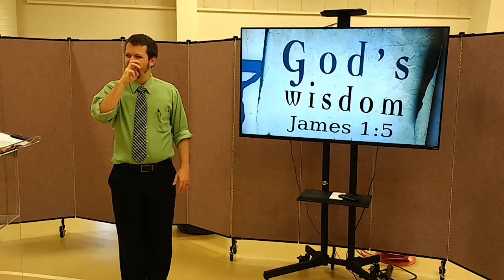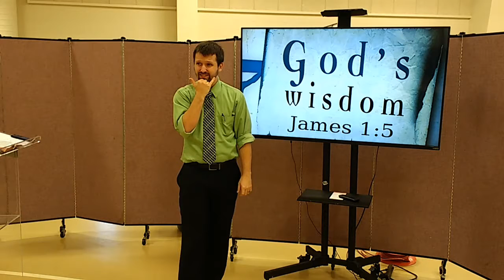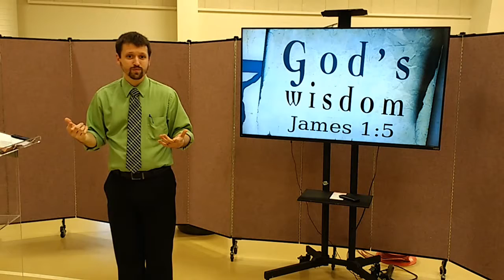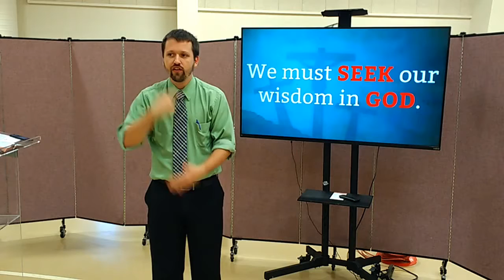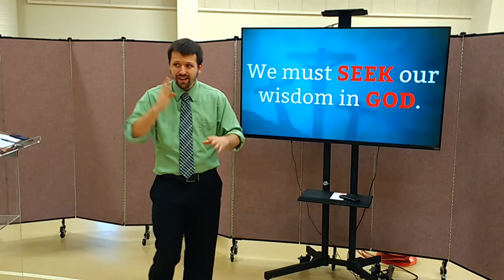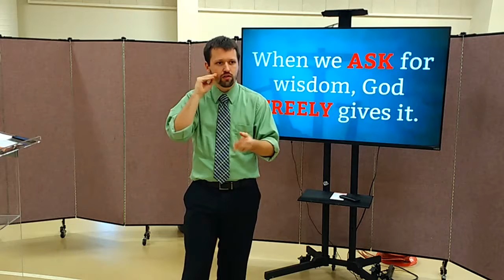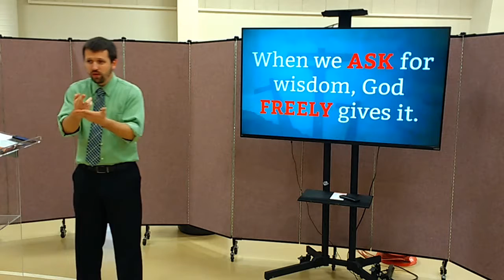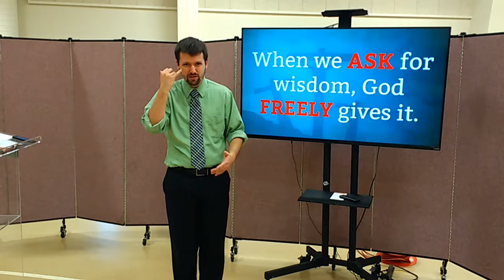God's Wisdom - January 15, 2017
What does the Bible say about our wisdom as opposed to God's wisdom? Find out today from James 1:5!